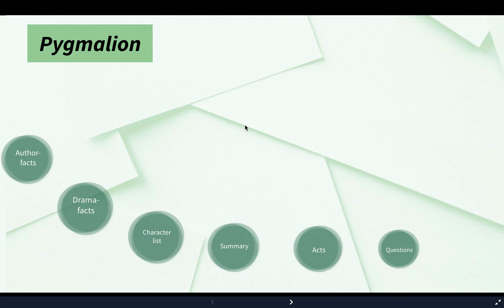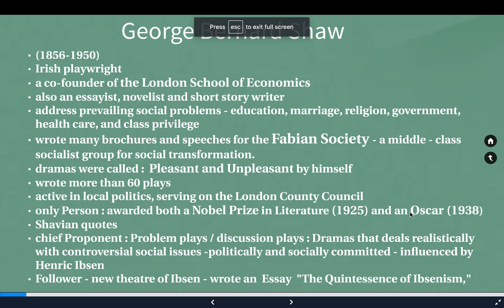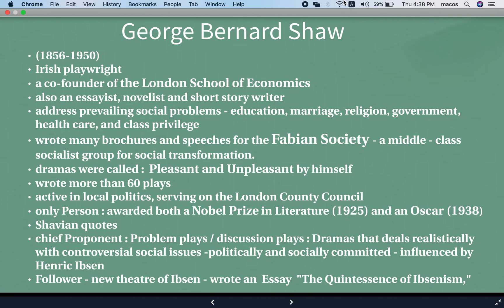Pygmalion - part 1